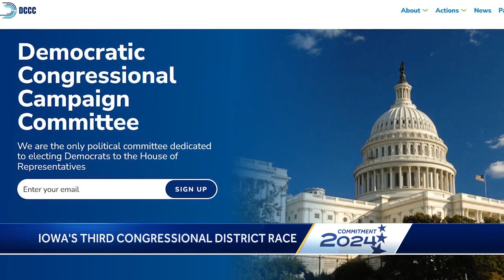Iowa elections: Closer look at the congressional race in Iowa's 3rd District